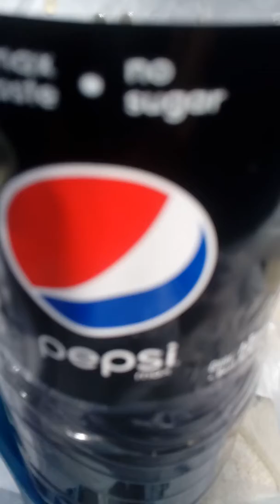17 באוקטובר 2018